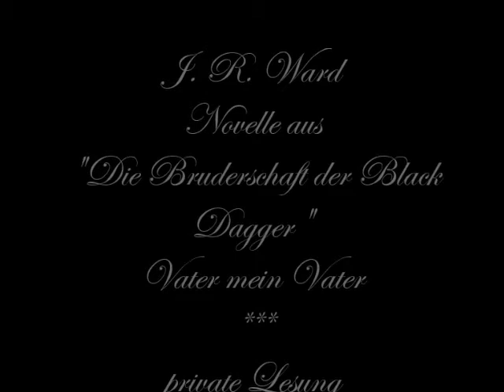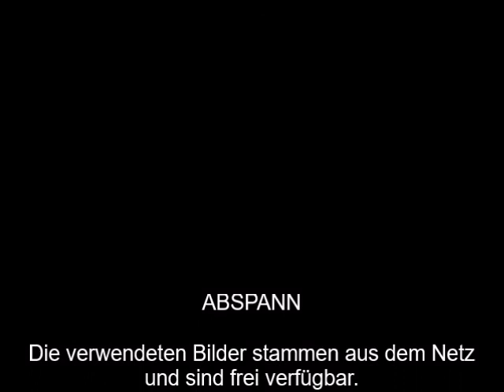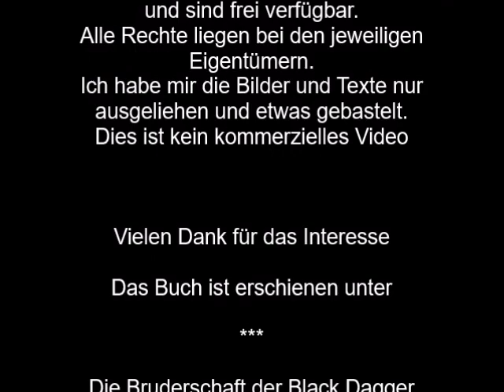BD N 10 Vater mein Vater